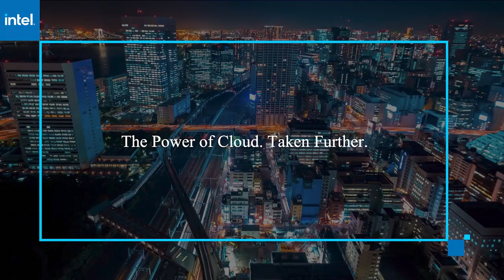Blake Scholl, Boom Supersonic | AWS re:Invent 2020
Blake Scholl, Founder & CEO of Boom Supersonic sits down with Lisa Martin as part of theCUBE's coverage of AWS re:Invent 2020.

With a cloud boost, supersonic flight offers hope for a new era of global travel

VIDEO EXCLUSIVE BY BETSY AMY-VOGT

Concorde was supposed to revolutionize long-haul travel. But despite its promise, the elegant supersonic aircraft never managed to become cheap enough for regular flights.

Now, almost half a century after Concorde first took to the skies, cloud-powered supersonic planes could make air travel faster, cheaper and safer than ever before.

“What we’re doing here at Boom is picking up where Concorde left off, building an aircraft that flies faster by factor two than anything you can get a ticket on today and yet is 75 times more affordable than Concorde was,” said Blake Scholl (pictured), founder and chief executive officer of Boom Technology Inc., which does business as Boom Supersonic.

Scholl spoke with Lisa Martin, host of theCUBE, SiliconANGLE Media’s livestreaming studio, during AWS re:Invent. They discussed how Boom is using the AWS cloud to iterate faster, creating a more efficient, safer supersonic aircraft that’s cheaper to produce and fly. (* Disclosure below.)

Born in the cloud to fly in the cloud
New technology has made aircraft research and development a completely different process than when the Concorde was designed. Physically, high-tensile, lightweight carbon fiber has replaced aluminum. And loud inefficient after-burning turbo jets have become quiet, clean and efficient turbo fans. But one of the most interesting breakthroughs has been the ability to trial versions digitally versus physically, according to Scholl.

“When Concorde was designed, as an example, they were only able to do about a dozen wind tunnel tests because they were so expensive and so time consuming,” he said. “On our XB-1 aircraft, which is our prototype that rolled out in October, we did hundreds of iterations of the design in virtual wind tunnels.”

The ability to spin up a simulation via a high-performance computing cluster on Amazon Web Services Inc.’s cloud gave Boom the flexibility to experiment virtually in thousands of flight scenarios. By discarding the losers and continuing to iterate on the winners, the company was able to create a design that is efficient at high speed for traveling safely and quickly in a straight line, while also very smooth and controllable for safe takeoff and landing.

“Part of the art of supersonic airplane design is to accomplish both of those things in one airplane,” Scholl said.

Predictive maintenance for safer planes
Cloud will continue to play a role throughout the life of every airplane made by Boom’s fledgling production company Overture, according to Scholl.

“Digital instrumentation all over the airplane is going to update to the cloud,” he said. “[So] if something is running a little bit hot, if something is vibrating more than it should vibrate, you catch these things way before they’re any kind of real maintenance issue.”

The rollout of the XB-1 prototype marked the first new supersonic civil aircraft since the Soviet Tupolev Tu-144 in 1968. And it’s all thanks to the AWS cloud, according to Scholl.

“We were able to do it as a startup because of computing,” he said. “Being able to design in the cloud and iterate in the cloud allows a startup to do what previously only governments and militaries could do.”

Here’s the complete video interview, part of SiliconANGLE’s and theCUBE’s coverage of AWS re:Invent. (* Disclosure: Amazon Web Services sponsored this segment of theCUBE. Neither AWS nor other sponsors have editorial control over content on theCUBE or SiliconANGLE.)